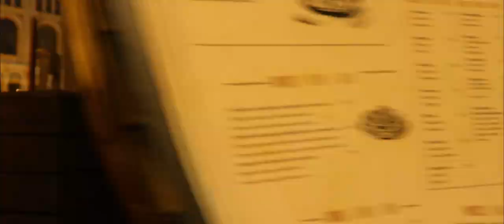Zozoola Rox - Hi-Energy [Breaks] FREE DOWNLOAD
Zozoola Rox - Hi-Energy (Official video)
Listen to "Hi-Energy" by Zozoola Rox from the "Styleformer" album